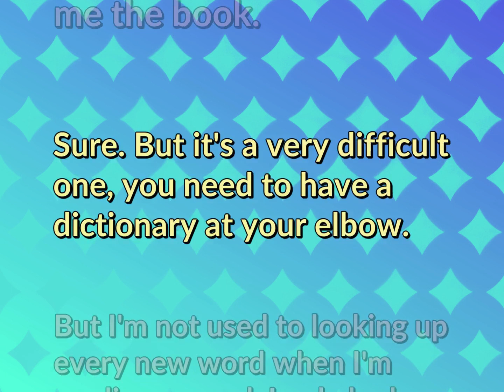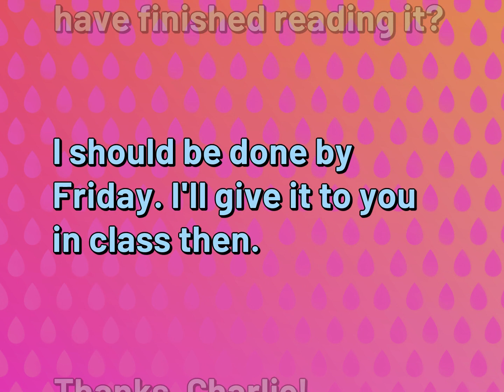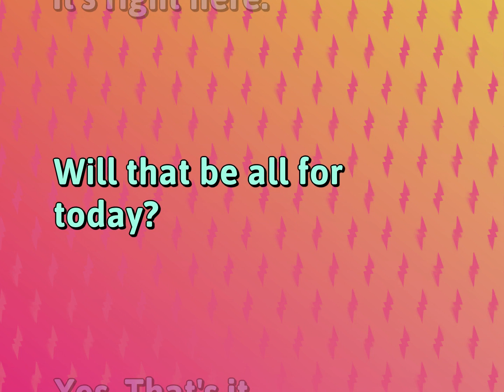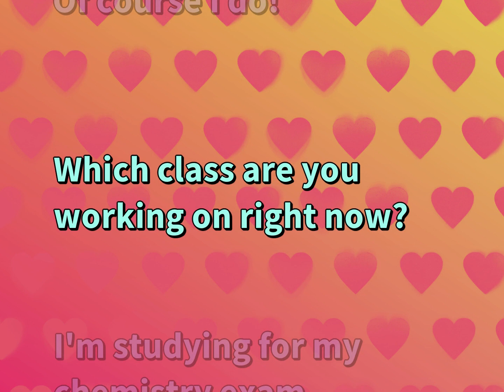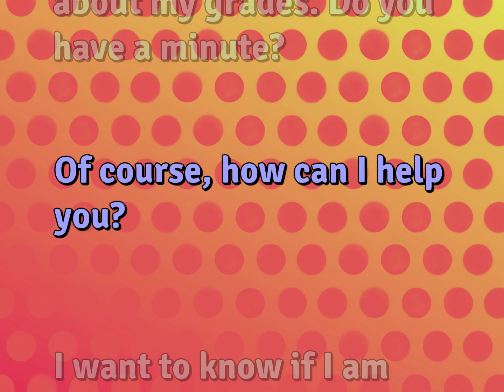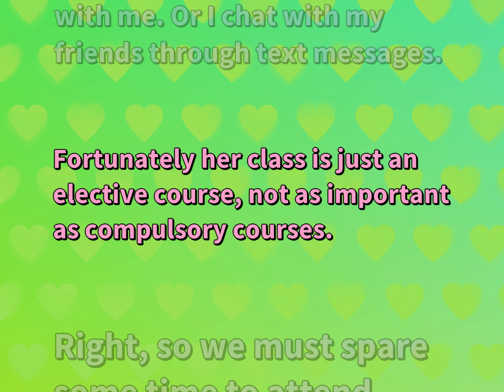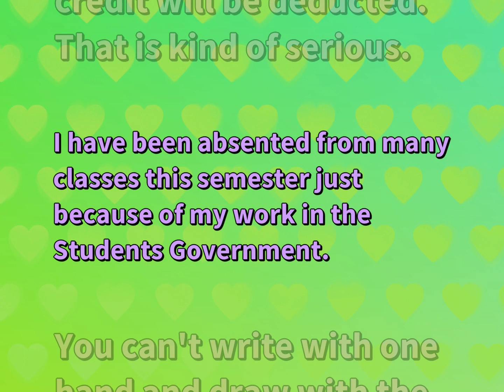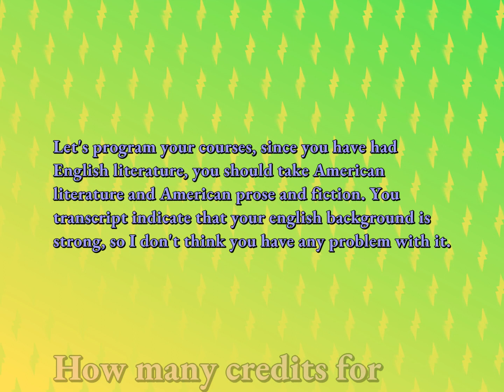Daily English Conversations for School Life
Conversational Sentences for SCHOOL LIFE